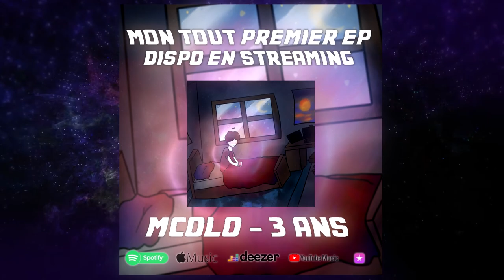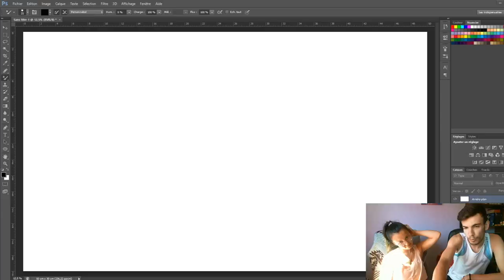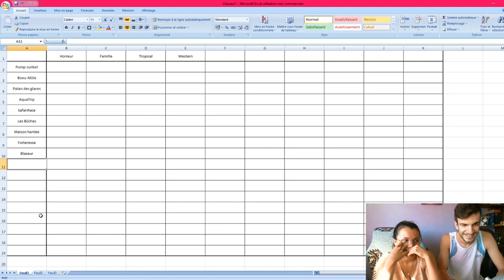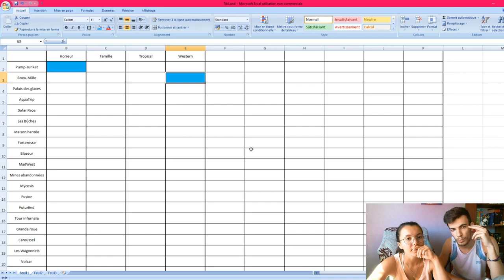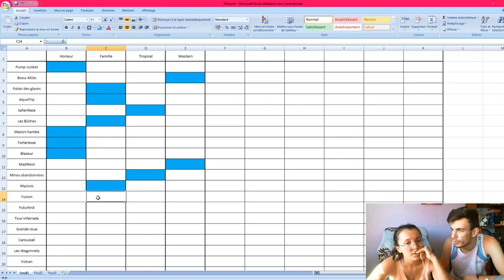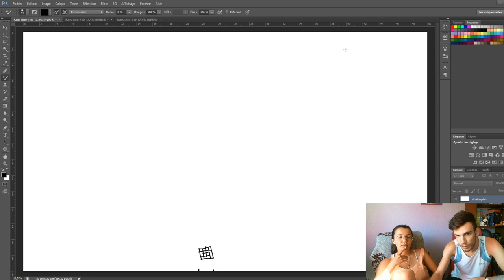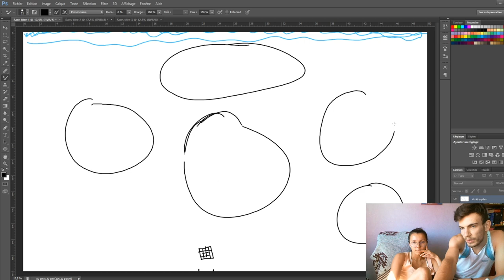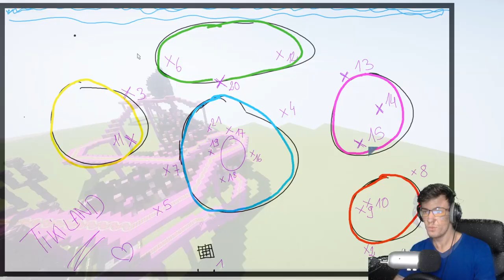MCoPark | #16 - On fait le PLAN DU PARC avec BXsnow ! 🎢📝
00:00 Retour sur vos commentaires
06:15 Plan du parc avec BXsnow
11:49 Débrief !

⭐ Mes lunettes pour réduire la fatigue et protéger mes yeux des écrans :
-5% en suivant ce lien :